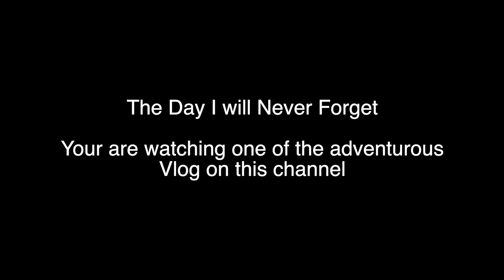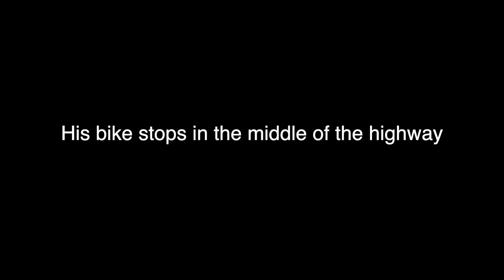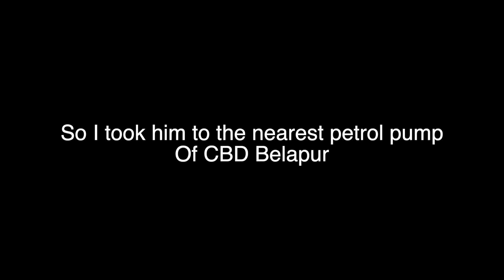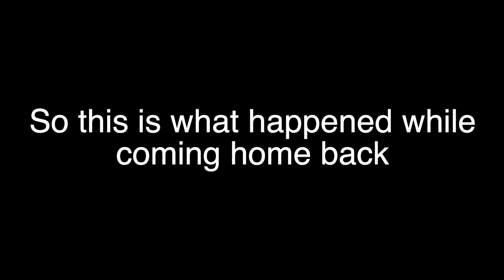The Day I Will Never Forget | Helping People In Heaviest Rain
One of the adventurous vlog you will be ever seen on this channel never thought this rain will go that bad. So do watch the vlog till the end you will be able to see how bad it is. And helping a guy got stuck on a highway.